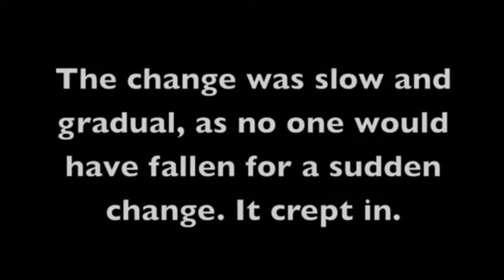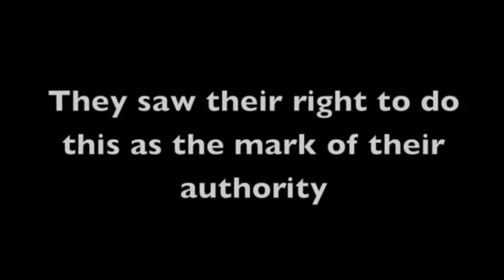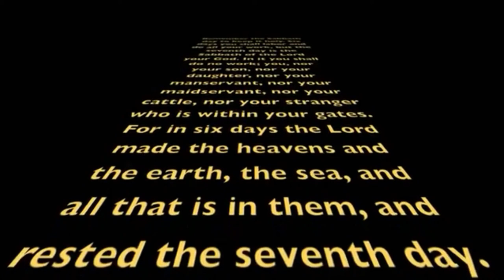Sarah Draget - Remember (HD)